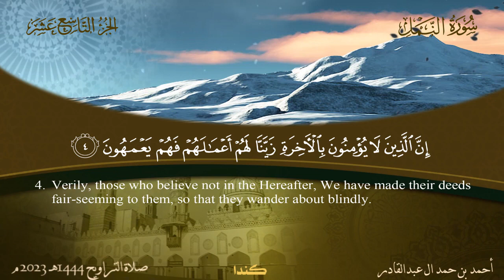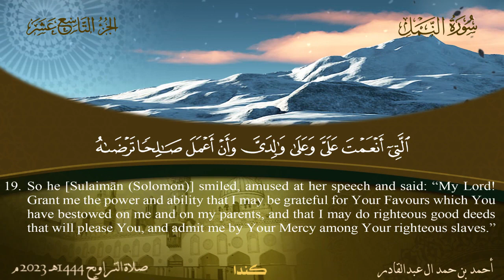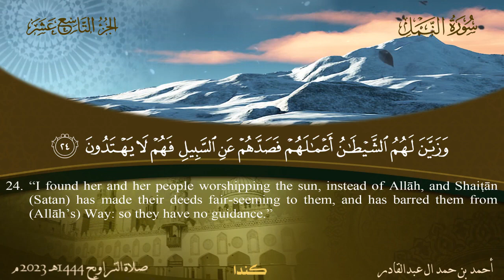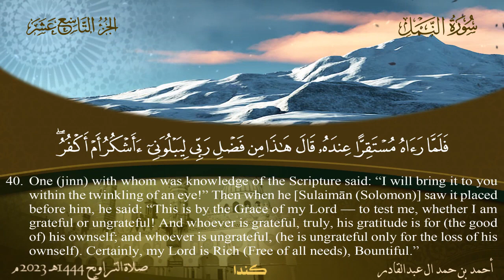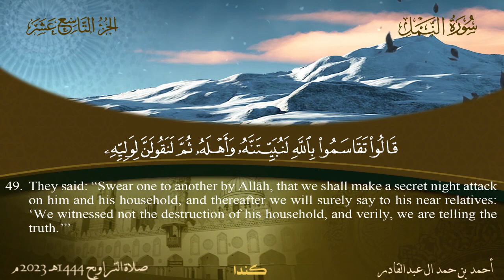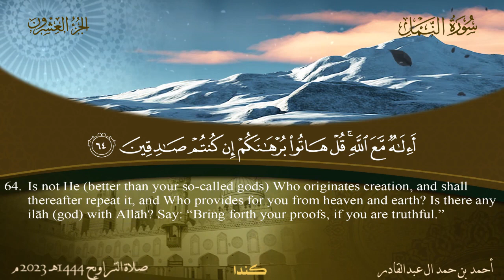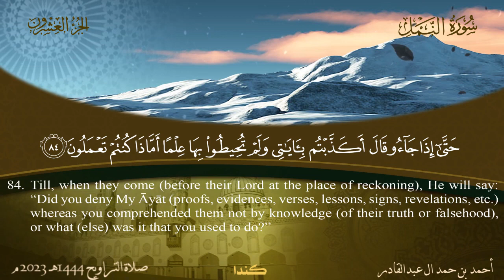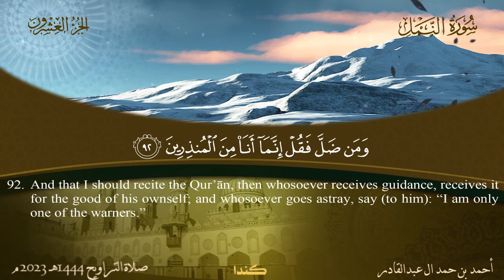سورة النمل - أحمد بن حمد ال عبدالقادر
سورة (النمل) كامله تلاوه خاشعه القارئ الشيخ أحمد بن حمد ال عبدالقادر

ارجوا دعم المحتوى بـ 👍 والاشتراك بالقناة ثم انقر فوق رمز الجرس (🔔) للحصول على كافة الإشعارات

quran ،surah،recitation،quran translation،quran online،quran in arabic،quran recitation،qari
،quran،full quran recitation،best quran reciter voice،quran reciter،reciter،top 20 quran reciters
،the noble quran،best qari tilawat،best qari for tajweed